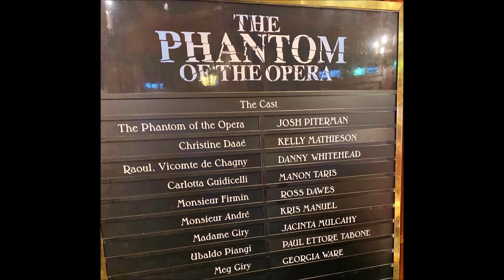5* REVIEW Phantom Of The Opera Her Majesty's Theatre West End London 2019 / 2020 New CAST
5* REVIEW Phantom Of The Opera Her Majesty's Theatre West End London 2019 / 2020 New CAST